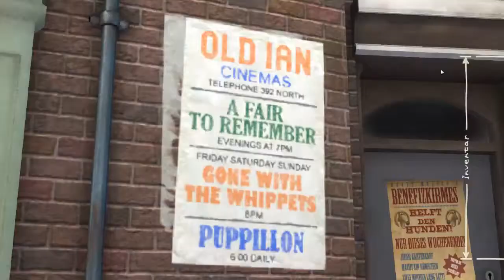Let's Play Wallace and Gromit: Das Hundekomplott #002| Kekse klauen und Hunde schauen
Let's Play Together mit Lukas
wenn dir das etwas ältere Spiel gefällt kaufe es dir doch